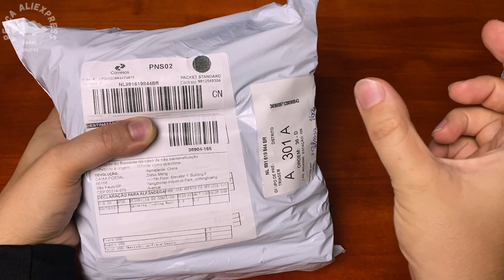COMPREI CARRETILHA KASTKING SHARK III LONGCAST: Sera que é top?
Comprei no aliexpress a nova carretilha Shark III Long Cast, mais uma otima opção de carretilha para pescarias com iscas artificiais, é barata e possui um custo beneficio imbativel para uma carretilha dessa qualidade, leve, resistente, alem de ser muito bonita, é uma verdadeira maquina.

✅Grupo de Promo:
❌Grupo de Promo 1, 2, 3 e 4 Lotados (LOTADO 4000 membros).

A carretilha Shark III Long Cast vai é uma otima opção para pescarias de predadores, como Tucunare amarelo, Azul, Traira, Robalo, dentre outros.